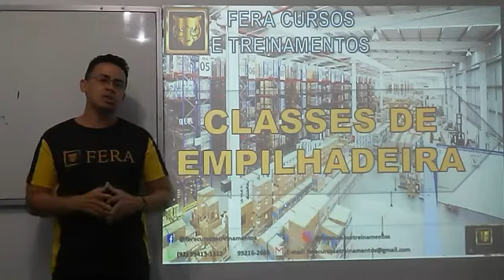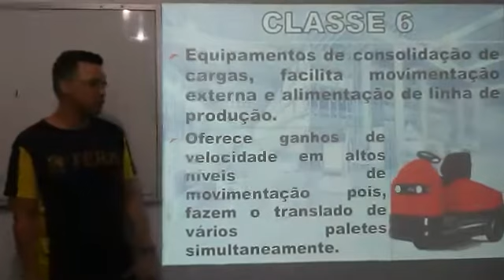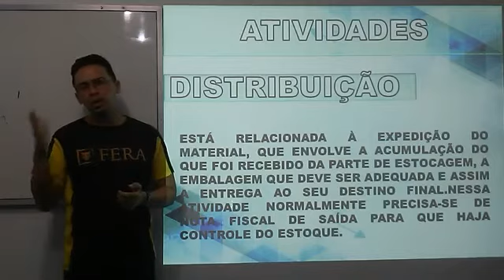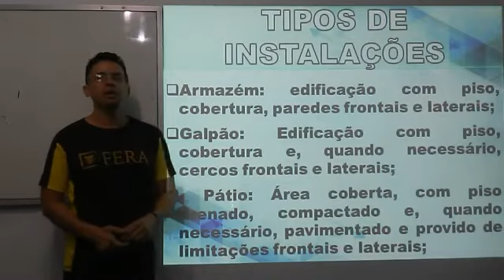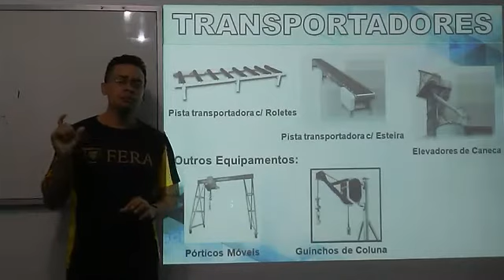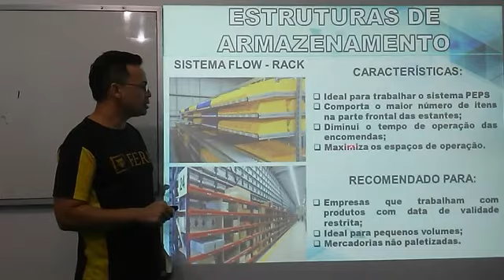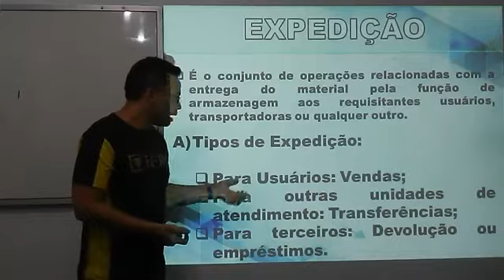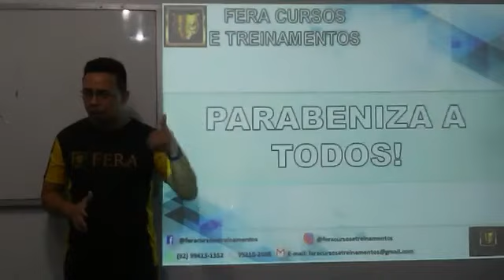OPERADOR DE EMPILHADEIRA, AULA 3 - FERA CURSOS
* Aula sobre Armazenagem de Materiais.

* Estude no Fera de Qualquer lugar do País.